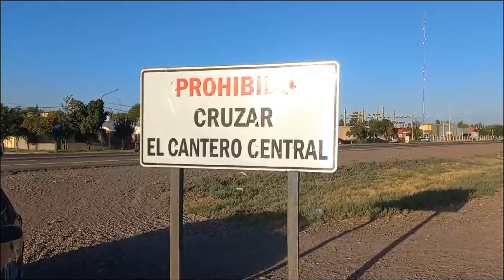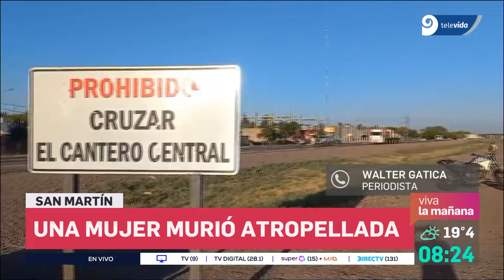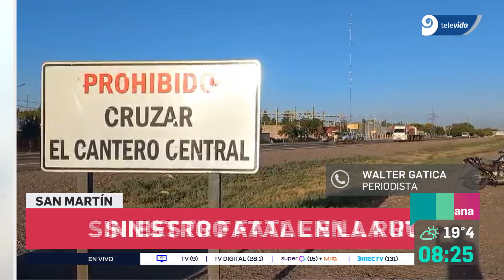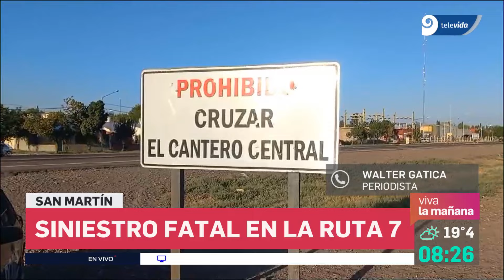UNA MUJER QUE CRUZABA CAMINANDO LA RUTA 7 FALLECIÓ LUEGO DE SER ATROPELLADA